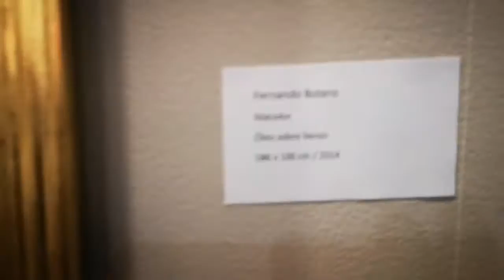Zona maco ,feria de arte contemporáneo , México ,2020